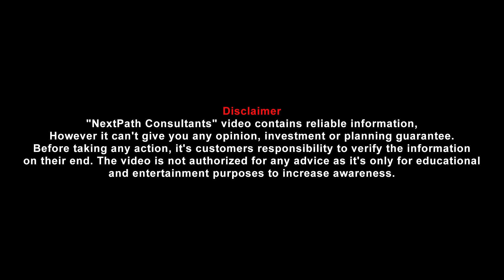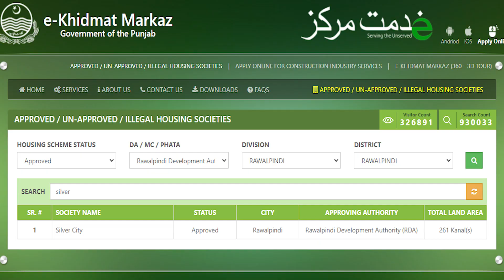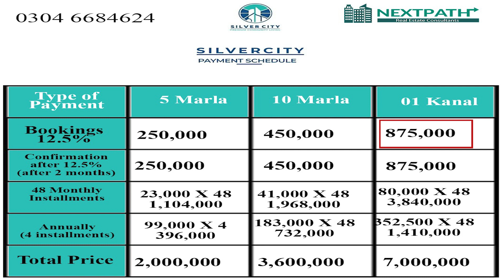Should you Invest in Silver City Islamabad ?? | Is Your Investment Secure | Complete Project Detail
Silver City Islamabad is an ultramodern lush green housing scheme located at Girja Road Rawalpindi/Islamabad is just an 8km drive from Islamabad new Airport and 4KM from Thalian Interchange Motorway. Easy access to the GPO, opposite to I-16, Islamabad, Upcountry, and CBR Society Phase-II. Silver City Islamabad has easy access from Girja road to all other locations of Rawalpindi & Islamabad.

Our consortium specializes in real estate projects development and construction by making systems & procedures for the management, Town planning, and engineering services, promotion & development of real estate projects (housing & commercial) in Pakistan.

Location and price of the property are the most important things to consider before investing in a property, experts say so and they are actually right!